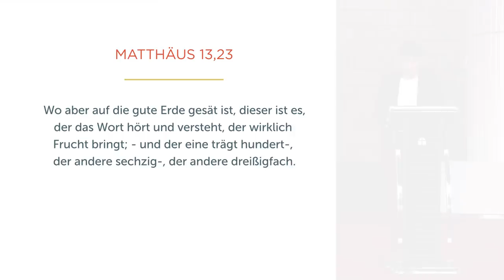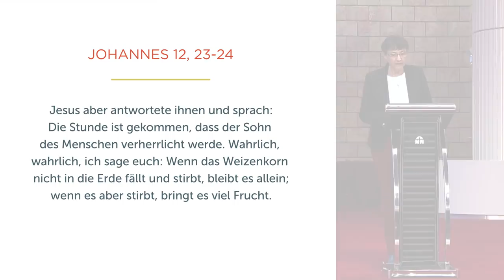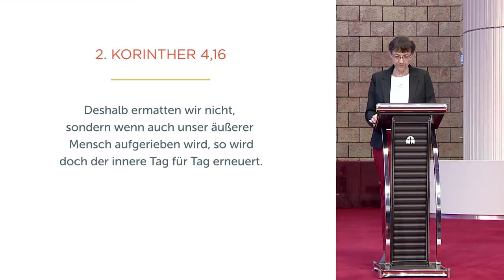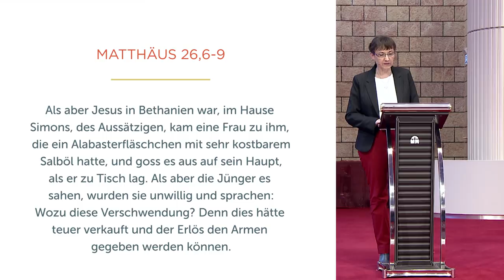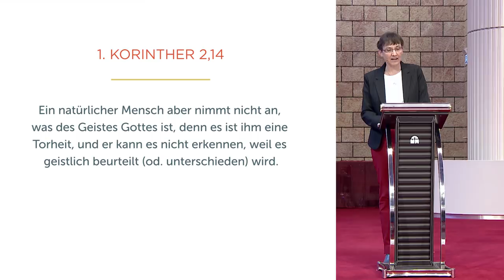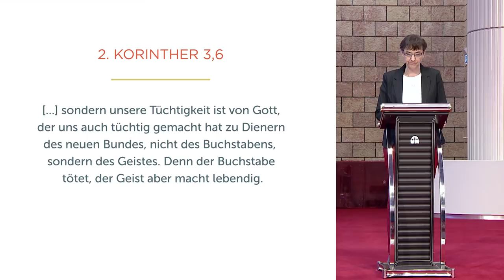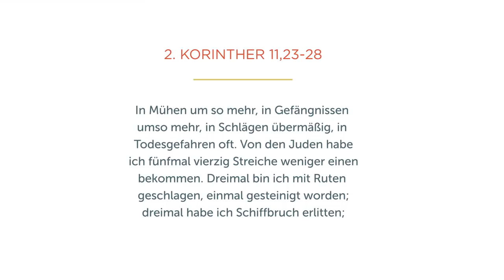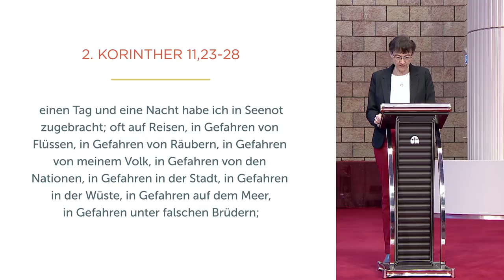Gleicht dein Leben einem Weizenkorn - Isolde Müller - Missionswerk Karlsruhe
Wie aus einem einzelnen Weizenkorn eine ganze Ähre entsteht, so kann auch unser Leben erfolgreich sein. Was das im biblischen Sinn bedeutet und was wir dafür tun müssen, erklärt Isolde Müller in dieser Predigt.